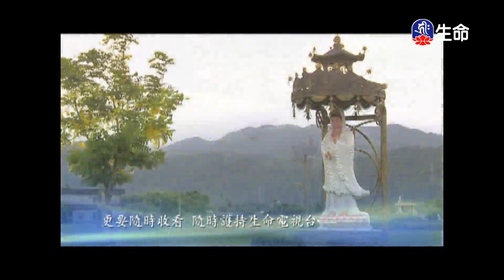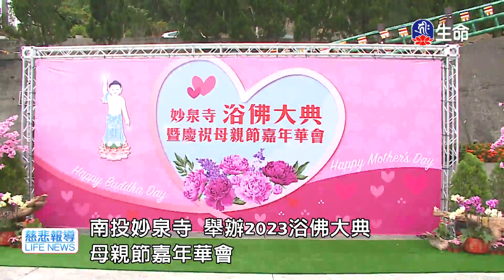看見自己心靈管理-在生活上的運用(2)法藏法師_菩提系列_(lifetv_20230526_09：00)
菩提系列_看見自己心靈管理-在生活上的運用(2)法藏法師。